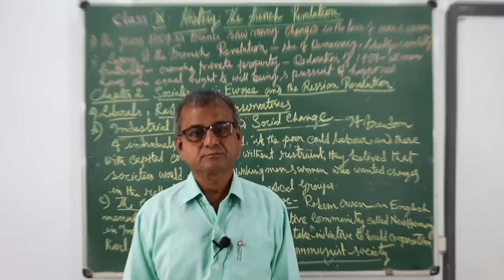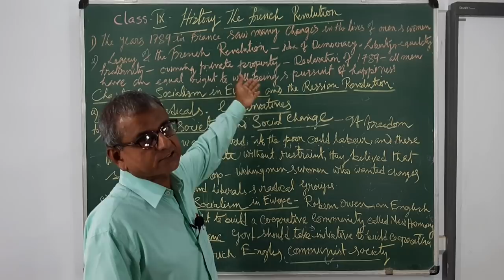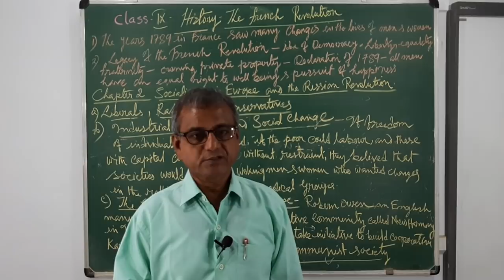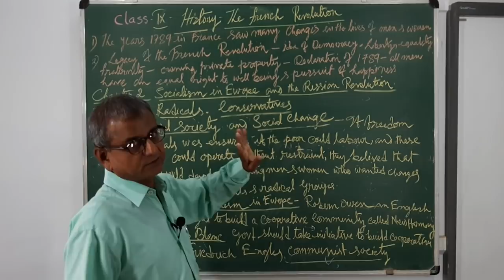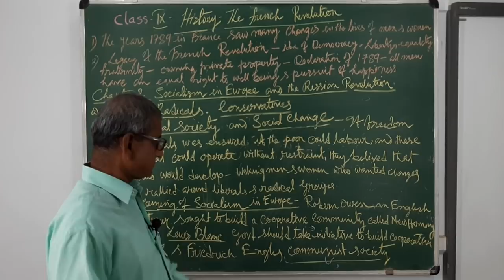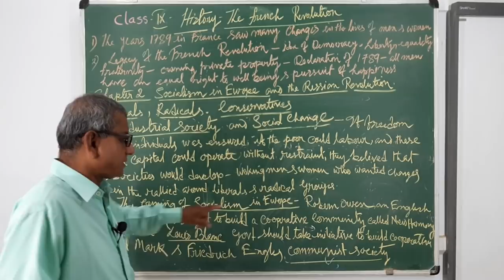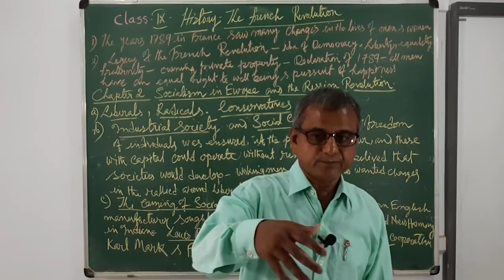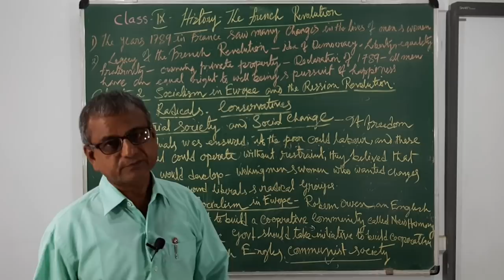Class 9/ PC/ History/ French Revolution /18 08 2020